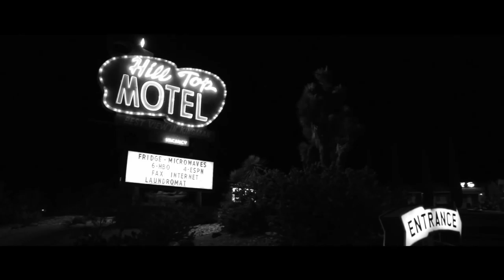hoozlab. clips / A Rainmaker - The Call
Producteur : A RAINMAKER / HK CORP / hoozlab.
Editeurs : hoozlab. /  Angry Mob
Promo : Florent Muset / MPC Prod